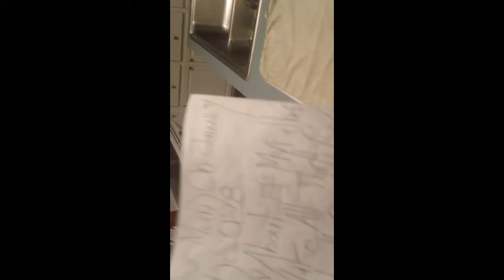sean mckeown wants you to get me all thirty six million mckeown lotto cards with a letter to gloria